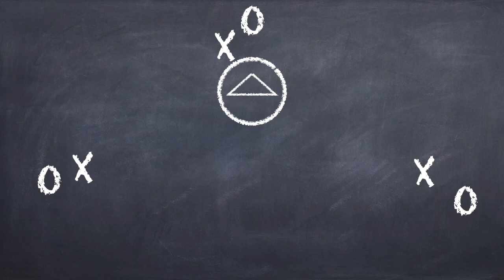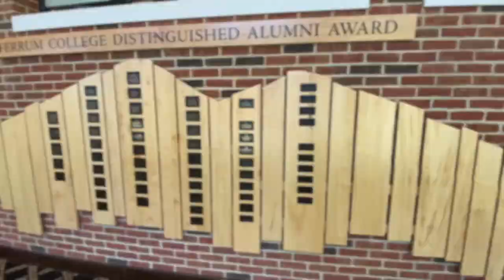Ferrum College - Franklin Hall Student Center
Get an inside look at Franklin Hall Student Center. It houses the dining hall, an on-campus post-office. The Career and Leadership Center. The Blue Ridge Mountain Room which overlooks Adams Lake and is the location for a variety of formal and casual special events. The Panther’s Den serves also as a dining and entertainment venue located next to the food court with the Panther Pizzaria and Subway.

Photos and Video Courtesy of:
Ferrum Men's Lacrosse
West Nuttycomb